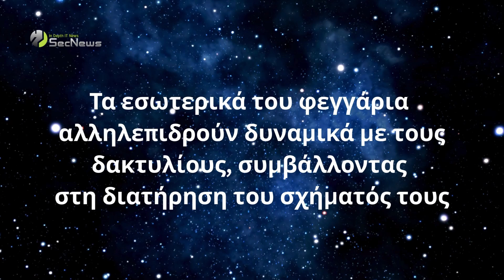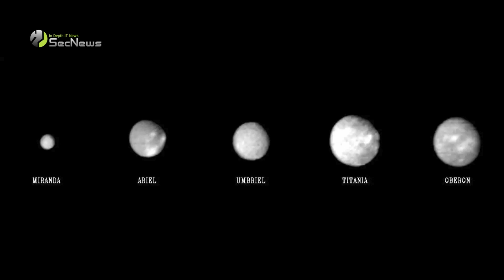Το James Webb εντόπισε ένα νέο φεγγάρι γύρω από τον Ουρανό!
Μια νέα ανακάλυψη στην πλανητική αστρονομία! Χάρη στο τηλεσκόπιο James Webb, εντοπίστηκε ένα νέο φεγγάρι γύρω από τον πλανήτη Ουρανό. Μείνετε συντονισμένοι στο secnews για περισσότερες πληροφορίες σχετικά με το ηλιακό σύστημα και το διάστημα!

Μάθετε περισσότερα για: Το James Webb εντόπισε ένα νέο φεγγάρι γύρω από τον Ουρανό!

00:00 Εισαγωγή
00:16 James Webb ανακάλυψη
01:01 Λίγα λόγια για το νέο φεγγάρι
01:37 Ουρανός δακτύλιοι - φεγγάρια
02:14 Voyager 2 και νέες μελέτες